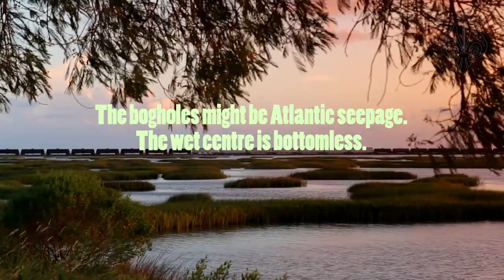Stop Drowning In Yourself...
Seamus Justin Heaney MRIA (/ˈʃeɪməs ˈhiːni/; 13 April 1939 – 30 August 2013) was an Irish poet, playwright and translator. He received the 1995 Nobel Prize in Literature. Among his best-known works is Death of a Naturalist (1966), his first major published volume. Heaney was and is still recognised as one of the principal contributors to poetry in Ireland during his lifetime. American poet Robert Lowell described him as "the most important Irish poet since Yeats", and many others, including the academic John Sutherland, have said that he was "the greatest poet of our age".  Robert Pinsky has stated that "with his wonderful gift of eye and ear Heaney has the gift of the story-teller." Upon his death in 2013, The Independent described him as "probably the best-known poet in the world".

Heaney was born in the townland of Tamniaran between Castledawson and Toomebridge, Northern Ireland. His family moved to nearby Bellaghy when he was a boy. He became a lecturer at St. Joseph's College in Belfast in the early 1960s, after attending Queen's University and began to publish poetry. He lived in Sandymount, Dublin, from 1976 until his death. He lived part-time in the United States from 1981 to 2006.

Heaney was a professor at Harvard from 1981 to 1997, and its Poet in Residence from 1988 to 2006. From 1989 to 1994, he was also the Professor of Poetry at Oxford. In 1996 he was made a Commandeur of the Ordre des Arts et des Lettres and in 1998 was bestowed the title Saoi of the Aosdána. Other awards that he received include the Geoffrey Faber Memorial Prize (1968), the E. M. Forster Award (1975), the PEN Translation Prize (1985), the Golden Wreath of Poetry (2001), the T. S. Eliot Prize (2006) and two Whitbread Prizes (1996 and 1999). In 2011, he was awarded the Griffin Poetry Prize and in 2012, a Lifetime Recognition Award from the Griffin Trust.

Heaney is buried at the Cemetery of St Mary's Church, Bellaghy, Northern Ireland. The headstone bears the epitaph "Walk on air against your better judgement", from one of his poems, "The Gravel Walks". Source:  Wikipedia